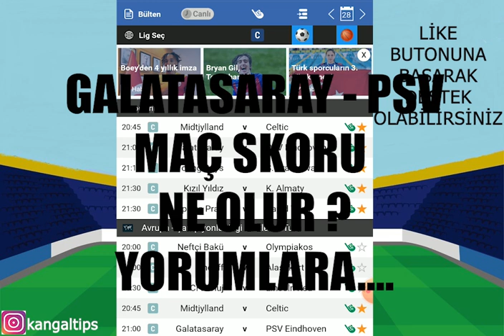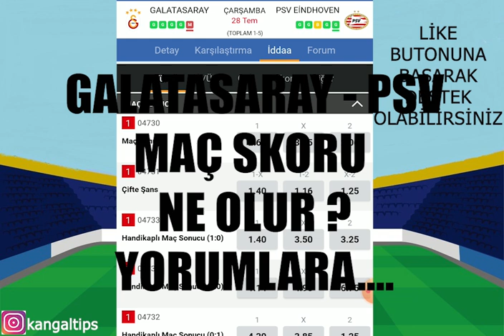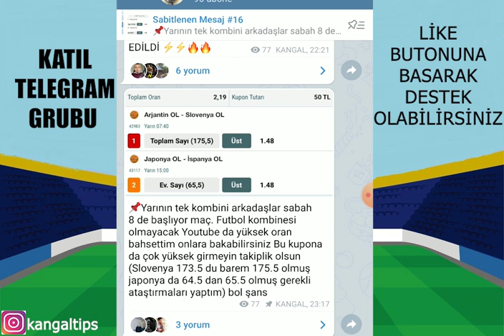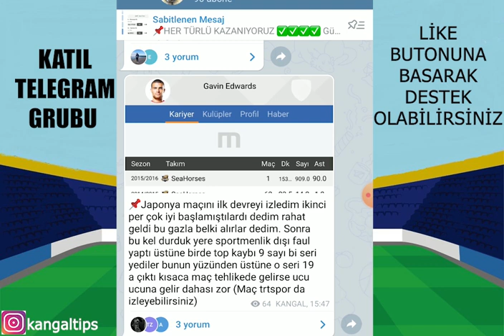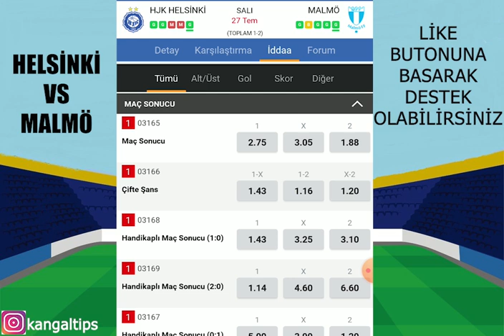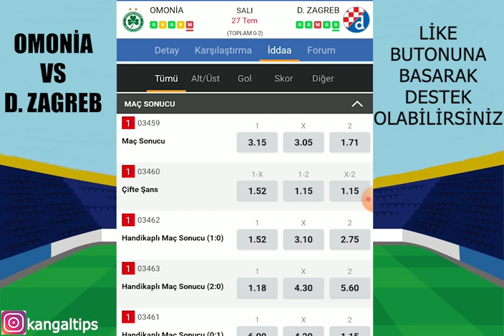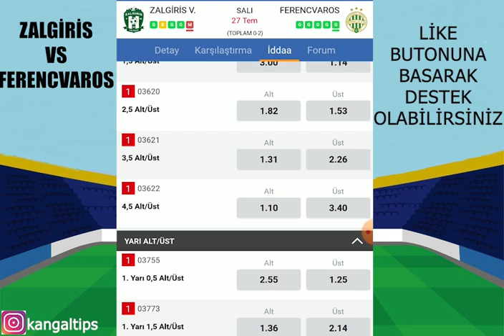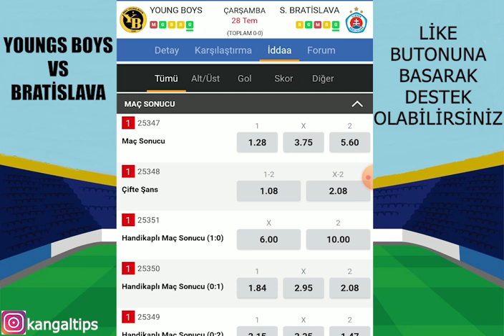BU KAZANÇ BİZE FAZLA! 27 28 TEMMUZ İDDAA TAHMİNLERİ